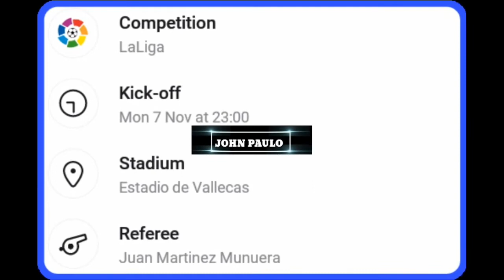Real Madrid vs Rayo Vallecano | All Goals and Extended Highlights 2022